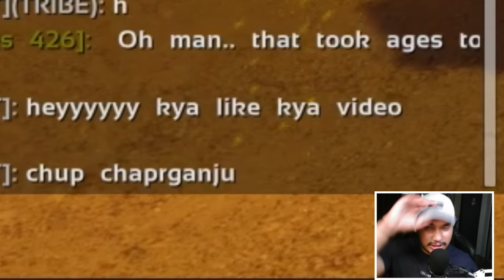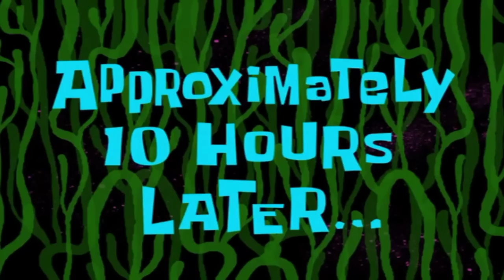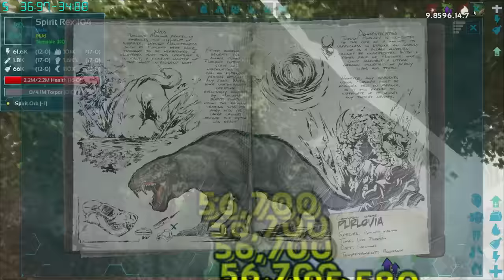BUFFON FEROX KILLED MEGAPITHECUS AND THEN THIS HAPPENED - Ark Survival Evolved - Primal Fear -DAY 28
Related Search :
ark survival evolved
ark mobile
ark series
techno gamerz
frostbite gaming
dinosaur game